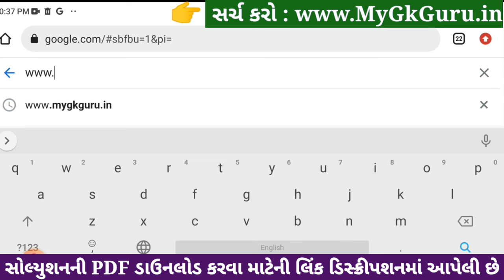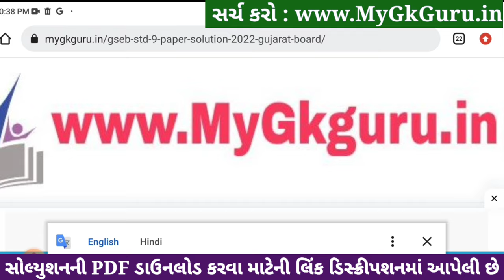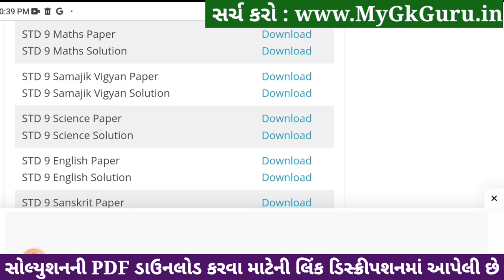Std 9 maths ekam kasoti paper solution december 2023, Dhoran 9 ganit ekam kasoti solution 2023 std 9